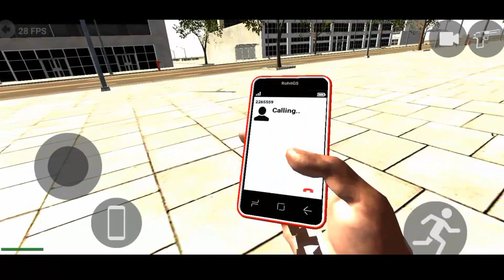NEW LAMBORGHINI UPDATE EVER || INDIAN BIKES DRIVING 3D || Confirmed Finnally Proof Rohit Games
Splender-9000
helicopter-8000
bag-200
car-2222
bullet-9999
New ktm-1190
old ktm-1210
duke-4215
pulsar-1211
super jump-1215
infinity health-9129
sky fall-1120
slow motion-1112
moon gravity-7112
activa-0000
thor-9090
Cylinder-0
boy-1
girl-2
Kawasaki Ninja h2r-3000
helicopter-8000
Hayabusa-7000